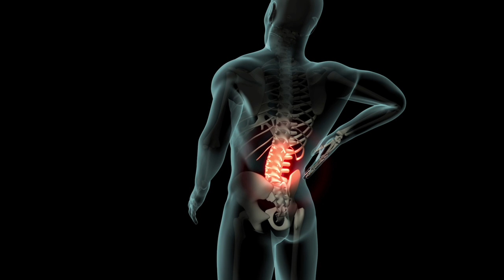कमर और पिठ दर्द का इलाज|कमर दर्द का घरेलु उपाय|kamar dard ka ilaj |low back pain|treatment| Dr dalal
About Doctor

◆◆Special Treatment◆◆
  ▪▪ (Our Specialist)▪▪

Weight loss
Weight Gain
PCOD
Diabetes
Arthritis
Knee JT Pain
Cervical Pain
Backpain
Dyslipdenia
Gout
Gastritis-constipation
High Blood Presure
Vitamin deficiency
Infertility
Psoriasis
Fungal Infection
Urticaria
Urinary stone
Hair fall
PIMPLES ACNE
allergy
ASTHAMA
Piles
Sexual Problem

Address:
Sanjivani ayurveda hospital
116 - green alina ,

Best wishes
Dr.Suhel Dalal